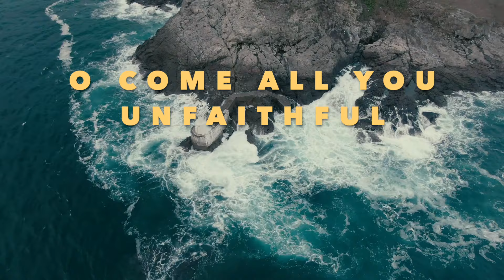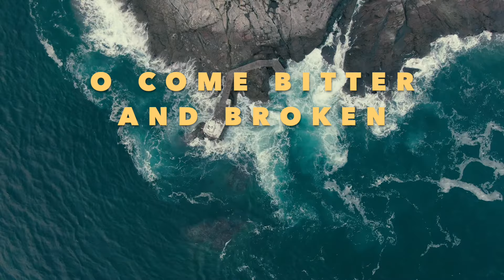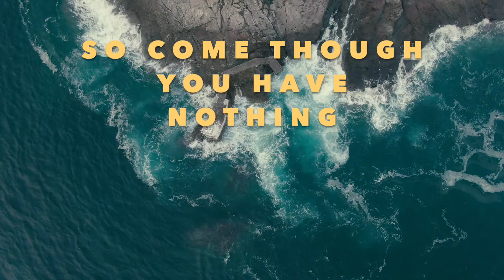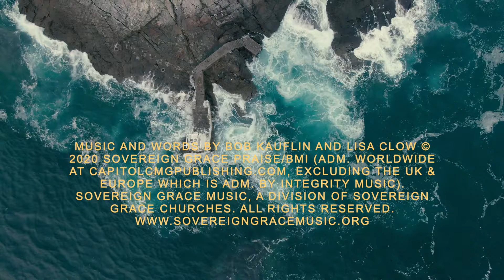O Come, All You Unfaithful Lyric Video • Sovereign Grace Music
Lyrics:
O come all you unfaithful
Come weak and unstable
Come know you are not alone
O come barren and waiting ones
Weary of praying, come
See what your God has done

Christ is born, Christ is born
Christ is born for you

O come bitter and broken
Come with fears unspoken
Come taste of His perfect love
O come guilty and hiding ones
There is no need to run

He’s the Lamb who was given
Slain for our pardon
His promise is peace
For those who believe

So come, though you have nothing
Come He is the offering
Come see what your God has done